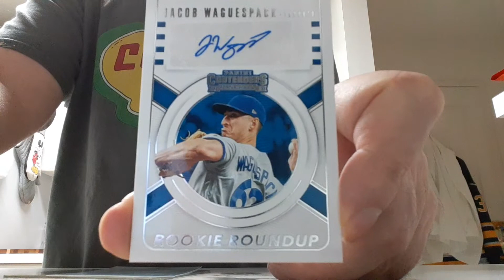Package Opening ebay riwor38